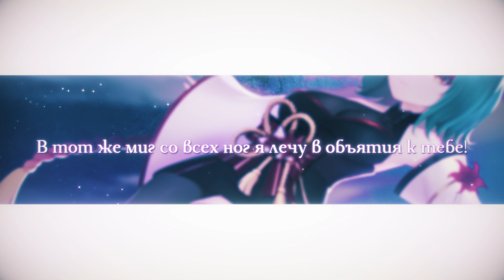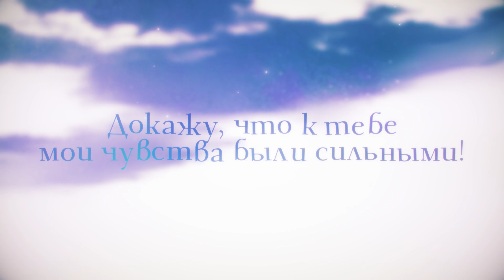VOCALOID — Amatsukitsune (10th Anniversary ver.) | РУССКИЙ КАВЕР | higanbanban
MP3 к этой песне и другой дополнительный контент можно найти на моем бусти!

Вокал:  @higanbanban
Бек-вокал: @MelodyNoteVtuber
Русский текст: @ElliMarshmallow
Видео: @Esterris

Отдельное спасибо моим топ бустерам: newervi, curote, Sobaka Baka, alien_332, Asverus3d, metciless kangaroo